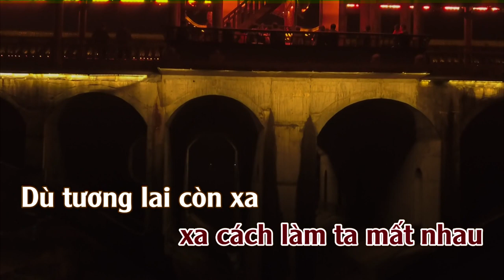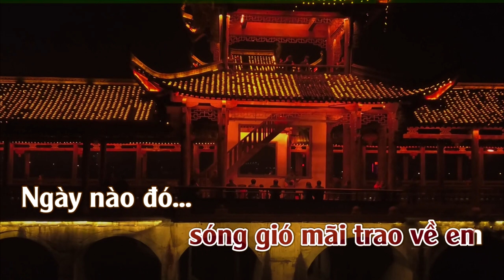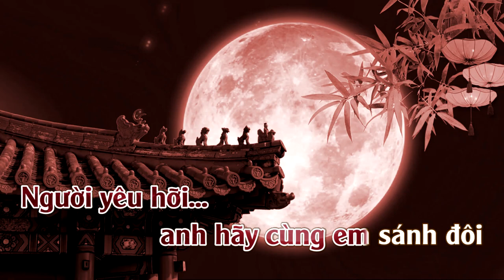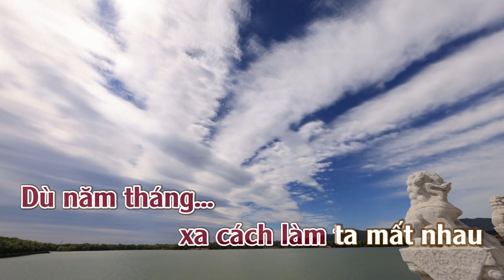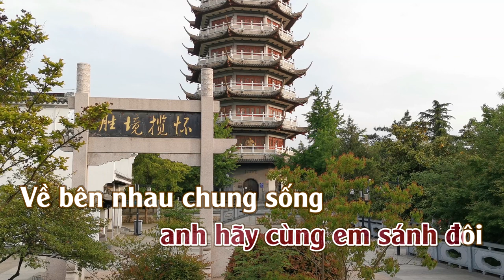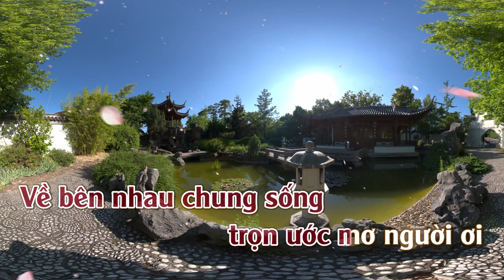Nữ Nhi Tình/女儿情 (Tây Lương Nữ Quốc) Karaoke | Tone | Nữ ..Lời 2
Nữ Nhi Tình/女儿情
Sáng tác: (Tây Lương Nữ Quốc)

Đây là bài hát trong phim “Tây Du Ký”, tập “Tây Lương Nữ Quốc”. Lời bài hát do nữ đạo diễn Dương Khiết viết, bà đã mất rồi, người hát bản đầu tiên là Ngô Tĩnh, một ca sĩ trẻ thời đó. Vỏn vẹn chỉ 10 câu, bài hát kết hợp cùng diễn xuất của Từ Thiếu Hoa (vai Đường Tăng) và Chu Lâm (vai Nữ Vương) tạo nên một trong những cảnh phim hay nhất Tây Du. Khắc họa nên 1 thứ còn thiếu suốt từ đầu bộ phim đầy những cảnh đánh yêu hàng ma, chính là một chữ Tình.
Trong chương trình "Nghệ thuật nhân sinh - Tây du ký 20 năm gặp lại", Tây Lương nữ vương - nữ diễn viên Chu Lâm đã không ngần ngại bảy tỏ nỗi lòng mình với Đương Tăng, Từ Thiếu Hoa: "Hôm nay gặp lại đoàn làm phim, ánh mắt tôi chỉ muốn tìm lại một người. Cách biệt 20 năm, không biết Ngự đệ ca ca có khỏe hay không?"
Chuyện kể lại rằng, khi Chu Lâm đóng vai Nữ Vương có tới gặp đạo diễn để bày tỏ ý kiến về vài diễn và tập phim có vẻ thiếu đi chữ tình, lúc chờ đạo diễn cô gặp một chàng thanh niên, như cô tả lại là có ánh mắt thiết tha, khuôn mặt phúc hậu nồng ấm, cô chưa biết đó chính là “tình nhân” của mình – Đường Tăng. Sự gần gũi khi đóng phim, tìm hiểu vai diễn, trong sinh hoạt tập thể, kéo 2 người lại gần nhau. 2 người cùng tập viết chữ, ngâm thơ, đi ngắm cảnh cùng nhau để làm quen nhiều hơn với vai diễn. Cô yêu chàng lúc nào không hay, tiếc rằng chàng vẫn giữ khoảng cách. Thì ra 3 ngày trước khi theo đoàn làm phim, chàng đã lấy vợ ở quê nhà, thông tin cũng không có nhiều người biết. với Chu Lâm đây thực sự là tin sét đánh. 2 ngày sau khi biết tin này, Chu Lâm cầm kịch bản mới được sửa đổi trong tay. Ở kịch bản đó, Đường Tăng ngoài việc là một cao tăng, lòng luôn hướng Phật còn là 1 con người với tất cả những tình cảm, trăn trở, bồi hồi, suy tư.. cô đã khóc rất nhiều khi đọc kịch bản. Kịch bản cũng là do Từ Thiếu Hoa tự tay sửa đổi lại từ kịch bản gốc đầy những cảnh hàng yêu phục ma. Sau vai diễn bà trở về Bắc Kinh, mang theo mối tình vô vọng, ở 1 mình tới năm 45 tuổi dù rất nhiều người theo đuổi. Từ Thiếu Hoa cũng rời bỏ vai diễn để tập trung sự học.
Phải chăng bóng hình thánh tăng vẫn ngự trị đâu đó? Phải chăng đúng như câu chuyện nào đó, những thứ không có được hay đã mất đi sẽ làm người ta vương vấn nhất?
Trong tập phim, 2 người diễn như không diễn. Ánh mắt của nữ vương khi đưa chiếu chỉ văn thư (một dạng hộ chiếu) cho Đường Tăng, như còn ngàn vạn lời muốn nói. Ông cũng phải thúc ngựa vội vàng ra đi, trong lòng quả thật suýt chút nữa cũng bỏ cả thanh quy giới luật.
Tập này là thử thách khó nhất của Đường Tăng khi vướng vào chữ tình. Ông có bảo nếu còn nhân duyên kiếp sau... Ông hẹn Nữ Vương ở kiếp sau nhưng khi đã thành Phật rồi, thoát khỏi luân hồi sinh tử, đâu còn kiếp sau nữa.. Nữ Vương đành ôm hận cả đời , trong lời bài hát có câu nói thay cho lòng của Nữ Vương.

Chỉ nguyện thiên trường địa cửu,
Dữ ngã ý trung nhân nhi khẩn tương tuỳ
(Nguyện rằng trời rộng đất dài,
Thương nhau mãi mãi, suốt đời bên nhau. )

 Không rõ khi viết lời hát, Dương Khiết có ảnh hưởng bởi câu thơ của Bạch Cư Dị không mà câu thơ sau lại ứng nghiệm vào số phận của Nữ Vương và có lẽ của cả Chu Lâm.

Thiên trường địa cửu hữu thời tận.
Thử hận miên miên vô tuyệt kì.
(Trời dài đất rộng có khi tận,
Hận này day dứt mãi khôn nguôi.)

Có rất nhiều câu thoại đặc sắc giữa 2 người ở trong phim.

- Tâu bệ hạ, bần tăng đây đã hiến thân nơi cửa Phật. Chẳng qua vì muốn giải thoát cho tất cả chúng sinh, làm cho cõi đời không còn căm hận giết chóc, tranh giành đau khổ, không còn oán thù.

- Nếu nói như vậy, lấy lòng từ bi thì trước mắt thánh tăng đây đang có một chúng sinh cần nhờ người cứu độ.

Hay đoạn Đường Tăng động lòng trước Nữ Vương, phải nhắm chặt cả mắt không dám nhìn, chỉ chuyên tâm niệm Phật, nữ vương có nói .

- Người cứ nói tứ đại giai không mà sao không dám mở mắt nhìn thiếp, thiếp không tin người nhìn thiếp mà không thấy gì.

Toàn bộ tập phim thật đúng như lời bài hát, gặp thánh tăng mà nữ vương chỉ hỏi thiếp đẹp hay không đẹp, chứ nói làm gì tới vương quyền phú quý, hỏi làm chi tới thanh quy giới luật..

Chim cùng đậu, bướm cùng bay.
Khắp vườn xuân sắc người say đắm lòng.
Mỉm cười, ướm hỏi thánh tăng:
"Nữ nhi có đẹp hay chăng hỡi người?"
Vinh hoa phú quý trên đời
Thanh quy giới luật… ta thời sợ chi!
Người em yêu, hỡi người yêu
Kiếp này xin nguyện sớm chiều bên nhau